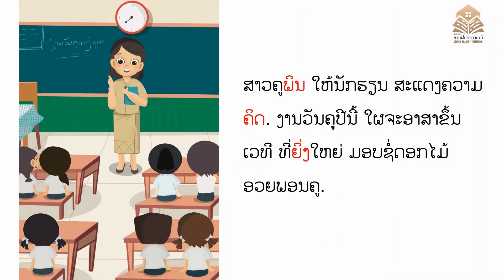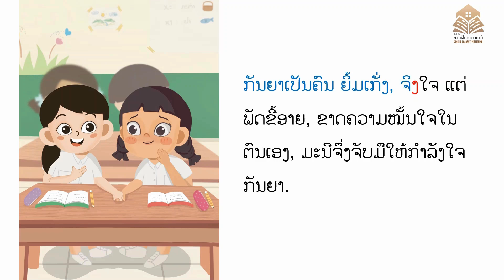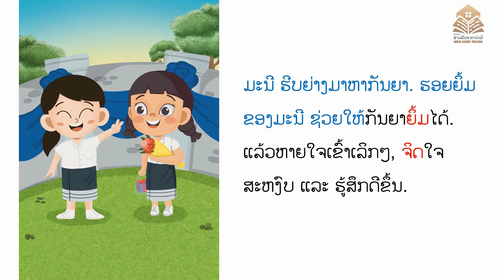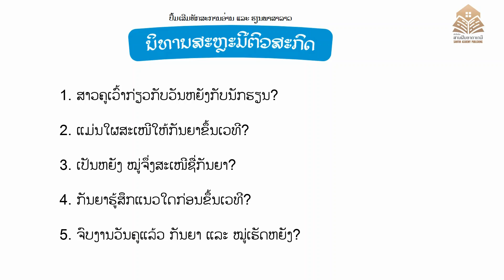2-ກັນຍາ ມອບຂອງຂວັນວັນຄູ - Kanya on Teacher's Day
ຊຸດນິທານສະຫຼະມີຕົວສະກົດ ແມ່ນມີນິທານທັງໝົດ 12 ເລື່ອງ ທີ່ໄດ້ຮັບການອອກແບບມາສະເພາະ ເພື່ອເປັນສື່ອ່ານເສີມ ທີ່ຈະເນັ້ນຊ່ວຍໃຫ້ນັກຮຽນໄດ້ຮຽນອ່ານສະຫຼະທີ່ມີຕົວສະກົດ, ເໝາະສໍາລັບນັກຮຽນຊັ້ນປະຖົມສຶກສາ ທີ 1 ແລະ 2 ແລະ ເດັກທີ່ອາດມີຄວາມຫຍຸ້ງຍາກດ້ານການຮຽນອ່ານພາສາລາວ.
       ເນື້ອໃນແມ່ນເປັນເລື່ອງລາວຂອງເດັກຍິງຜູ້ໜຶ່ງ ຊື່ວ່າກັນຍາ. ກັນຍາເປັນນັກຮຽນ ທີ່ຫາກໍເລີ່ມເຂົ້າຮຽນຊັ້ນປໍ 1. ການປ່ຽນແປງຈາກເດັກອະນຸບານ ມາເປັນນັກຮຽນປະຖົມ ອາດມີຄວາມທ້າທາຍສໍາລັບນັກຮຽນຫຼາຍຄົນ, ສະນັ້ນ ໃນເນື້ອເລື່ອງ ກໍຈະເວົ້າເຖິງຄວາມຮູ້ສຶກຕ່າງໆຂອງກັນຍາ ເມື່ອພົບກັບເຫດການ, ກິດຈະກໍາ ແລະ ງານຕ່າງໆ ທີ່ນັກຮຽນຜູ້ໜຶ່ງຈະປະສົບພົບພໍ້ ໃນໜຶ່ງປີຂອງການເຂົ້າໂຮງຮຽນ. ເລື່ອງລາວຕ່າງໆ ແມ່ນສິ່ງທີ່ເກີດຂຶ້ນໃກ້ຕົວກັບເດັກ ໃນແຕ່ລະເດືອນ ຂອງສົກຮຽນ, ສະນັ້ນ ຈຶ່ງມີຄວາມສອດຄ່ອງກັບການນໍາໃຊ້ເຂົ້າອ່ານ ແລະ ເຮັດກິດຈະກໍາເສີມການສອນ ໃນແຕ່ລະເດືອນ. ກິດຈະກໍາໃນປຶ້ມ ແມ່ນຈະເນັ້ນການຝຶກອ່ານ ແລະ ເມື່ອນັກຮຽນອ່ານຈົບ, ຄູອາຈານສາມາດນໍາໃຊ້ແຜ່ນກິດຈະກໍາດ້ານຫຼັງປຶ້ມ ແລະ ຊຸດປຶ້ມຄູ່ມືຄູ ປະກອບເປັນກິດຈະກໍາ ເສີມການຮຽນ-ການສອນພາສາລາວ ໃນຫ້ອງຮຽນ.
ຂໍຂອບໃຈທຸກການສະໜັບສະໜູນທີ່ມີຕໍ່ສໍານັກພິມສານຝັນອາຄາເດມີ. ທີມງານຫວັງວ່າ ປຶ້ມໃນຊຸດນີ້ ຈະເປັນປະໂຫຍດຕໍ່ການຮຽນພາສາລາວ ໃຫ້ແກ່ເດັກນ້ອຍລາວ.